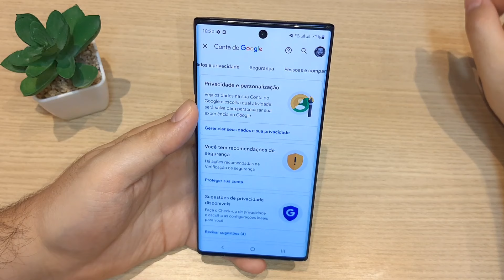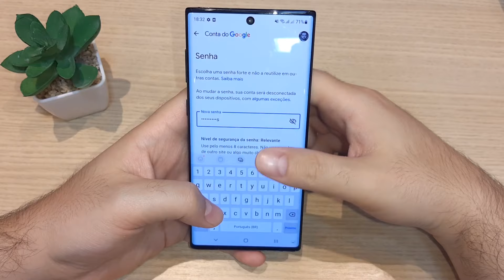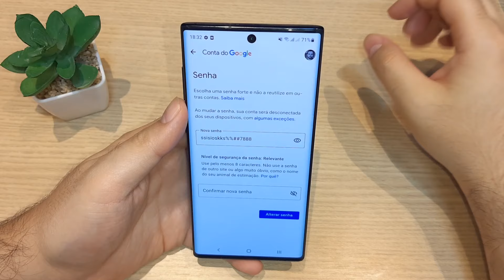📨 Como MUDAR a SENHA do GMAIL pelo CELULAR (Android e iPhone)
📨 Como MUDAR a SENHA do GMAIL pelo CELULAR (Android e iPhone)! Confira nesse tutorial como alterar a senha do seu Gmail!

Como mudar a senha do Gmail pelo celular
Opção foi disponibilizada em uma atualização do aplicativo para Android e iPhone.

O aplicativo do Gmail para dispositivos móveis agora permite que o usuário altere a senha do e-mail de forma prática. A opção foi lançada em uma recente atualização do app e está disponível para iPhone (iOS) e Android. Antes, para editar os dados da conta, era necessário usar a versão web do serviço, no navegador do telefone. Confira o passo a passo e veja como trocar a senha da sua conta Google usando o app do Gmail no celular. Vale lembrar que é necessário ter a última versão do aplicativo para usar a novidade – veja como atualizar os seus apps.

Passo 1. Abra o Gmail e toque sobre o botão de menu, no canto superior esquerdo da tela. Em seguida, vá em "Configurações".

Passo 2. Agora, toque sobre o seu e-mail, na parte superior da tela. Depois, você deve tocar em "Minha conta".

Passo 4. Confirme a senha atual da sua conta e, por fim, digite a nova senha duas vezes e toque em "Alterar senha".